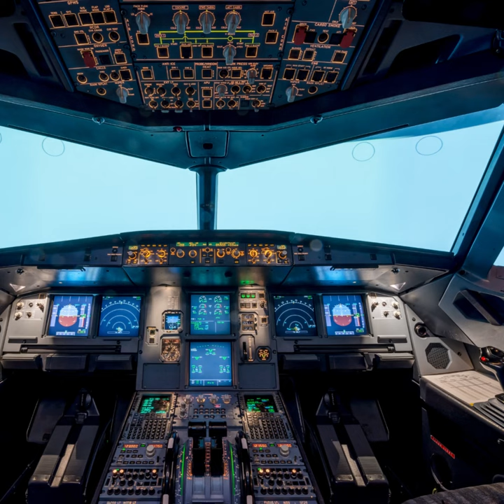SAAB - Global Eye": Modified Bombardier Aircraft ; Air-Force Rare Military Aircrafts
SAAB - Global Eye": Modified Bombardier Aircraft ; Air-Force Rare Military Aircrafts ! global eye , saab, us Air-Force, bomber, air power, air mobility, aviation, alliance, readyAf, accelerate Innovate thrive, military , nato command, air strike, air shielding , aircom, freeandopenindo pacific , army go. deter, assure, air fighter jets,